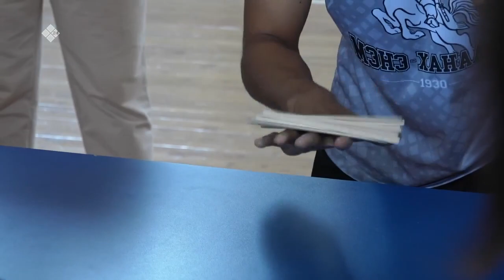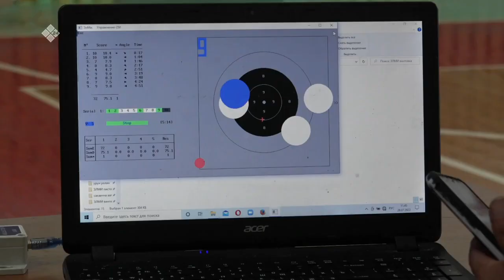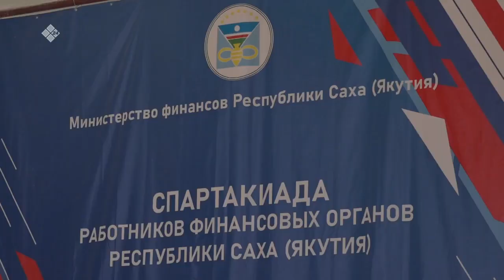«Дойдум дьоно» (09.08.22)